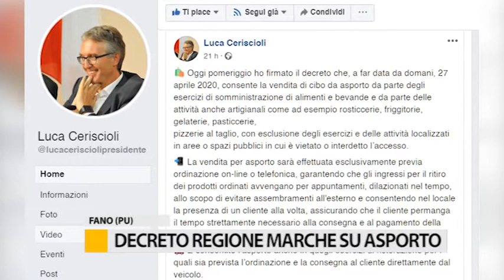Decreto Regione Marche su asporto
Da oggi secondo un decreto regionale emesso dal Presidente Ceriscioli, gli esercizi commerciali che somministrano alimenti e bevande potranno attivare il servizio da asporto, ma l’avvio è tutt'altro che incoraggiante.